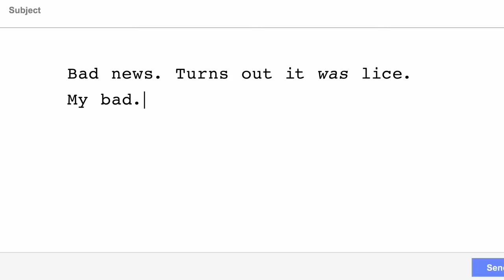Impractical Jokers - Edward Turkeyhands (Punishment) | truTV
Q might be speed dating, but this time around he's more interested in speed eating.

Impractical Jokers - Edward Turkeyhands | truTV